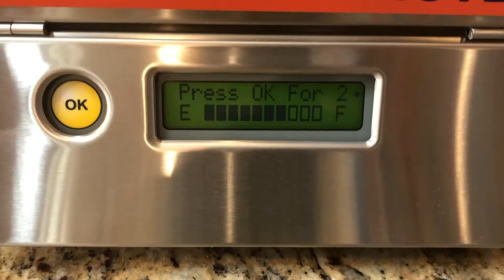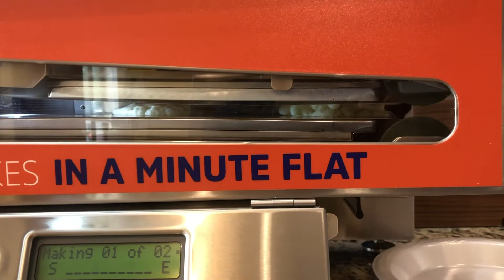QuickCakes 1 Minute Pancake Maker! Awesome Automatic Touchless Food Machine!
Super cool automatic pancake maker at a hotel I stayed in! Enjoy! QuickCakes 1 Minute Pancake Maker! Awesome Automatic Touchless Food Machine!

QuickCakes 1 Minute Pancake Maker! Awesome Automatic Touchless Food Machine! WorkingWithWimberley Episode 161